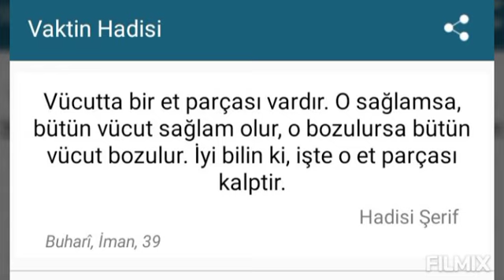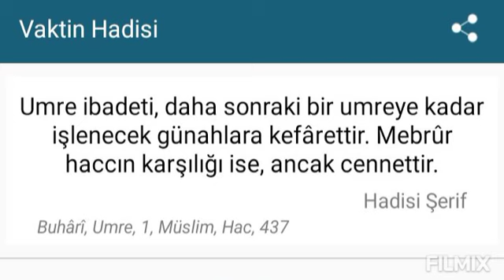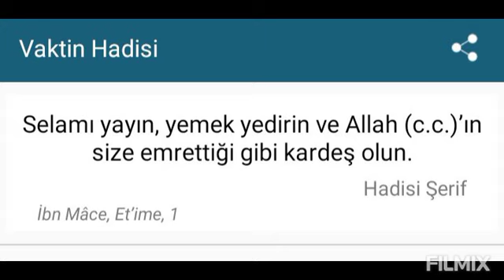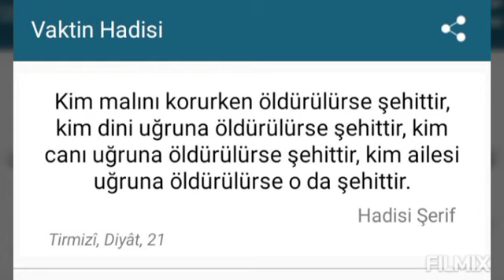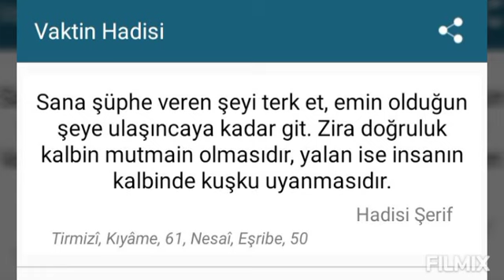Muhammed Necip Güven